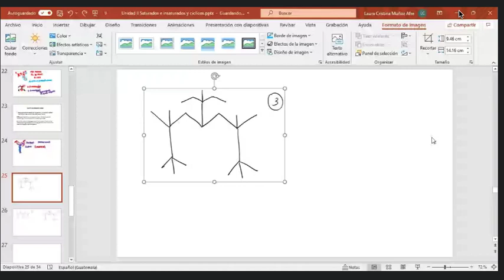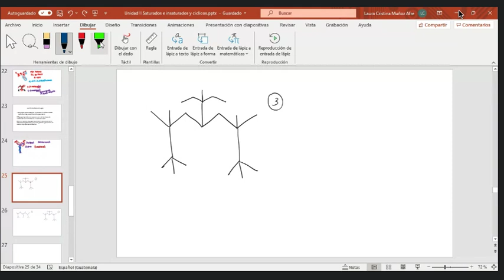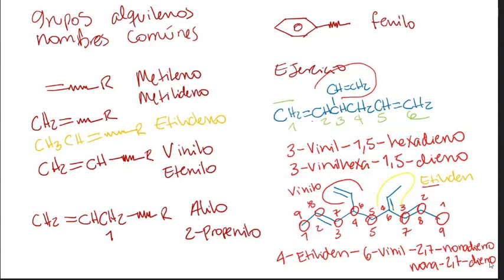Alquenos y alquinos ejercicios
Clase #7 de química orgánica